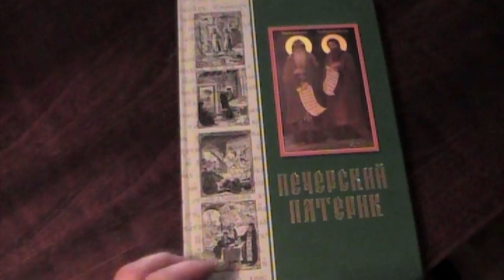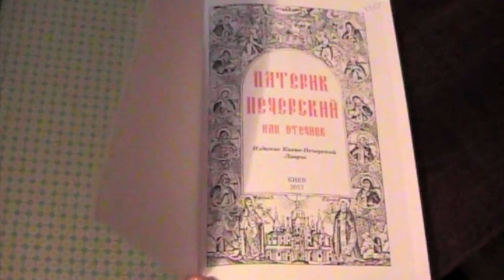Києво Печерський Патерик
Вірші та музика - ЮРІЙ КАЗЬМІН.
Аранжування - Сергій Горюнович.
Відео інсталяції - Олена Горюнович.
Квітень, 2018.